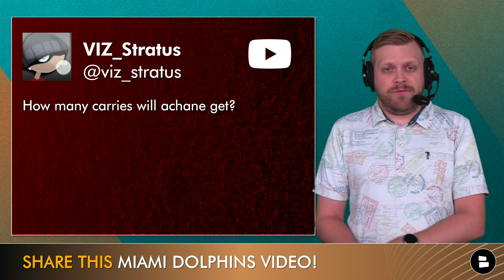Dolphins Rumors: Tua Tagovailoa Contract Extension? + Kader Kohou And Devon Achane Impacts | Q&A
Miami Dolphins rumors mailbag with 2023 NFL training camps begin! We look at what a Tua Tagovailoa contract extension could look like compared to the highest paid QBs in the NFL. With how deep the Dolphins 2023 linebacker depth chart is, should Miami sign a veteran LB in Kwon Alexander? We also take a look at the Dolphins’ offensive line depth chart. With left tackle Terron Armstead starting spring training on the PUP list should Miami consider signing Ben Jones to bolster the Miami depth chart? Miami’s running back depth chart is solid with Raheem Mostert, Jeff Wilson and rookie Devon Achane. How will the Dolphins use each guy in the 2023 NFL season?

- Favorite Dolphins player ever?
- Is Tua a Franchise QB? Type ‘Y’ for Yes, ‘N’ for No
- Name a free agent you want to sign!
- Who is RB1? Type ‘JW’ for Jeff Wilson, ‘RM’ for Raheem Mostert, ‘DA’ for Devon Achane or ‘O’ for Other

Do you love Tua? Get some of his gear, like an autographed helmet today

Miami Dolphins Mailbag Questions:
- What does a Tua Tagovailoa Contract extension look like?
- Should the Miami Dolphins sign Kwon Alexander?
- Ben Jones free agency status?
- Devon Achane 2023 stats prediction for the Miami Dolphins
- Miami Dolphins starting running back?
- Will Kader Kohou’s 2023 stats be better than Xavien Howard’s 2023 stats?
- How will Terron Armstead’s injury effect Tua Tagovailoa’s health status
- Miami Dolphins’ Linebacker depth chart in 2023

Tua Tagovailoa 2022 Stats: 64.8%, 3,548 YDS, 25 TD, 8 INT

Highest paid QB Per Year:
- Justin Herbert ($52.50 MM)
- Lamar Jackson ($52.00 MM)
- Jalen Hurts ($51.00 MM)
- Aaron Rodgers ($50.27 MM)
- Russell Wilson ($49.00 MM)
- Kyler Murray ($46.10 MM)
- Deshaun Watson ($46.00 MM)
- Patrick Mahomes ($45.00 MM)
- Josh Allen ($43.00 MM)
- 3 QB’s Tied-10th

Ben Jones 2022 Stats (682 Snaps): 1 SACK ALWD, 2 HITS, 7 HURRIES, 73.7 PFF RUN GRADE

Devon Achane 2022 Stats (Texas A&M): 196 CAR, 1,102 YDS, 5.6 AVG, 8 TD

Jeff Wilson 2022 Stats: 176 CAR, 860 RUSH YDS, 22 REC, 185 REC YDS, 6 TOT TD

Raheem Mostert 2022 Stats: 181 CAR, 891 RUSH YDS, 31 REC, 202 REC YDS, 5 TOT TD

You'll never miss another video! Be sure to turn on your notifications

2022 Dolphins Stats Leaders (Rushing):
Raheem Mostert: 181 carries, 891 yds, 3 TD
Jeff Wilson Jr: 84 car, 392 yds, 3 TD
Chase Edmonds: 43 car, 120 yds, 1 TD

Are you a real one? Then like today's video!

NFL offseason rumors, NBA trade rumors, NFL Draft buzz - we've got it all on our Chat Sports YouTube channel